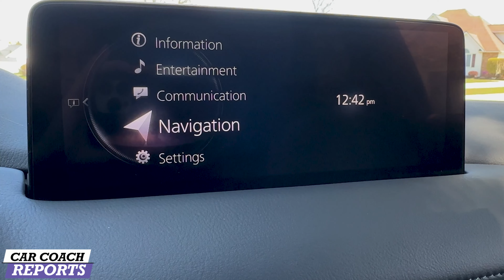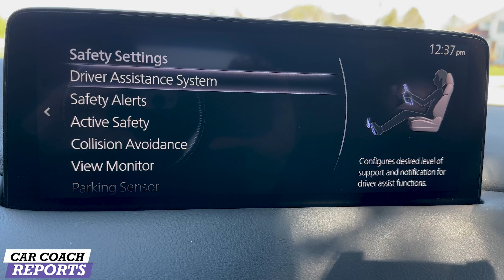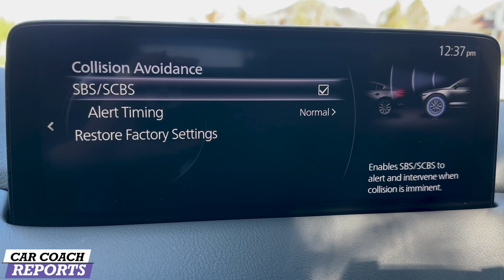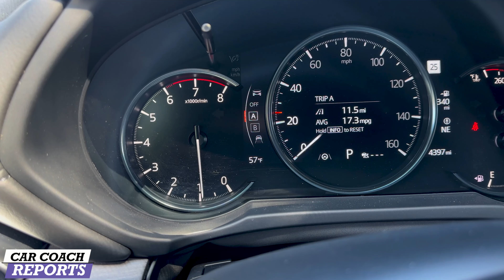2023 Mazda CX-5 Signature Is A Gracefully Aged Premium-ish SUV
The 2023 Mazda CX-5 has consistently been one of the top-selling SUV's in the segment and accounted for over 50% of Mazda's North American sales. For 2023, the CX5 continues to be an enticing option in the segment and the CX5Signature offers a cabin that feels like a near luxury car when it comes to materials.

Competes with:
Honda CR-V
Volkswagen Tiguan
Kia Sportage
Hyundai Tucson
Toyota RAV4

0:00 2023 Mazda CX5 SUV review
0:17 what’s news
1:25 seats / 2nd row
2:36 technology and features
4:53 safety features
6:10 under the hood
6:40 drive impression
7:14 handling and drive modes
8:45 visibility
9:15 cargo space
9:36 price
10:02 competitors
10:18 pros / cons
11:02 comments and questions